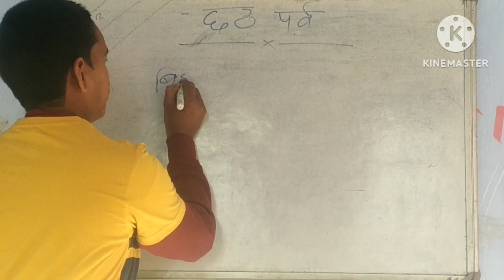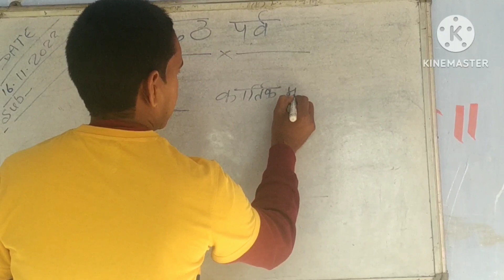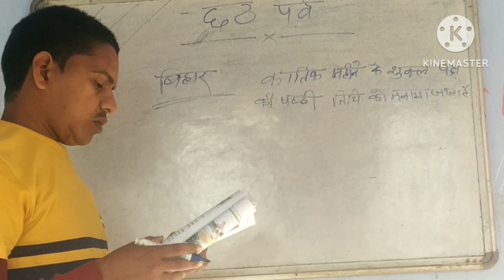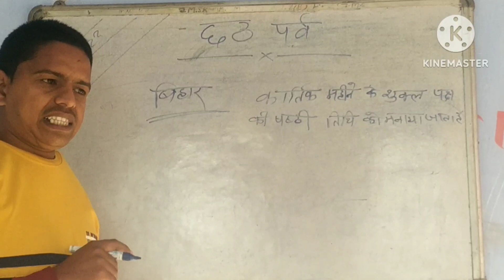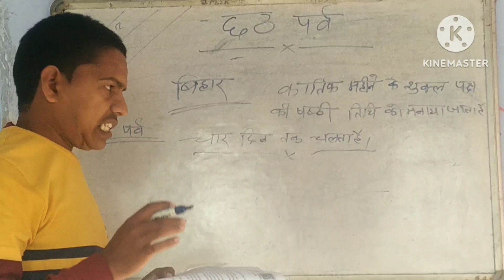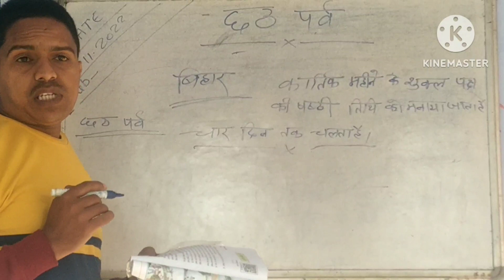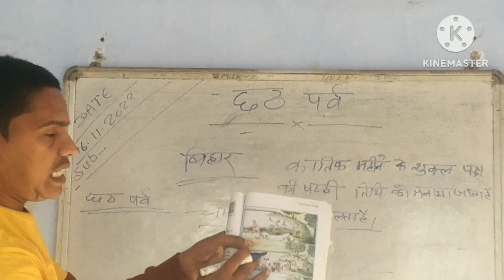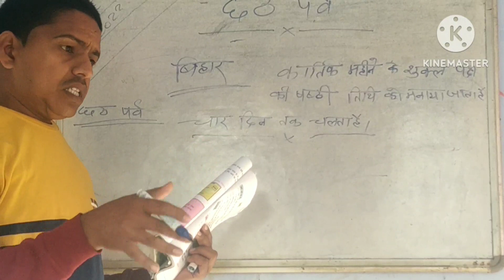# छठ पूजा # हिन्दी # NCERT pattern # By :- Yogesh sir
# छठ पूजा # हिन्दी # रोचक कहानी #  नये अंदाज में